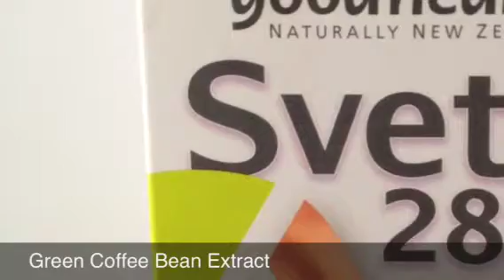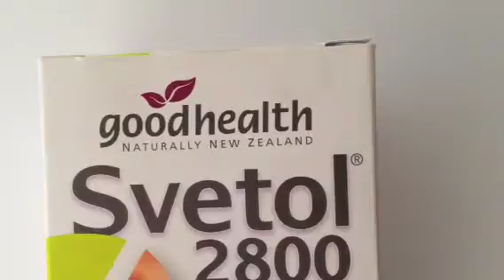Green Coffee Bean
Here is Jeff talking about his experience with Good Health Svetol Green coffee bean extract supplements. He has been taking them for around 3 weeks and talks about the regime he followed and the results he experienced.

We originally decided to get green coffee bean extract in stock after watching an episode of DR OZ on television last month.

Svetol 2800 decaffeinated green coffee bean extract. Green Coffee Bean extract has been clinically researched to support weight and body fat management through supporting healthy blood glucose levels.

The product jeff is talking about meets Dr Oz's critera of 45% standardised chlorogenic acids and the name Svetol in the title - so you know you are getting a quality product.